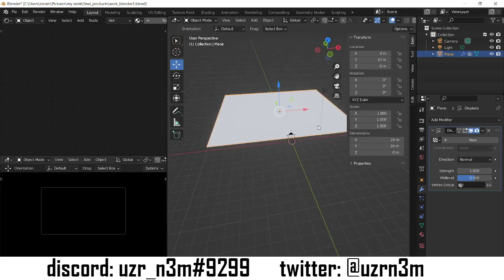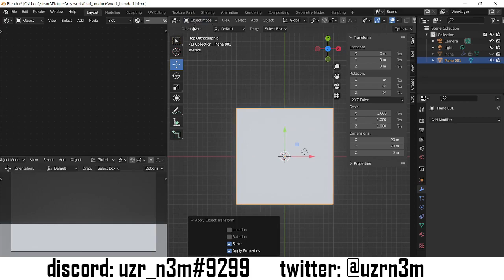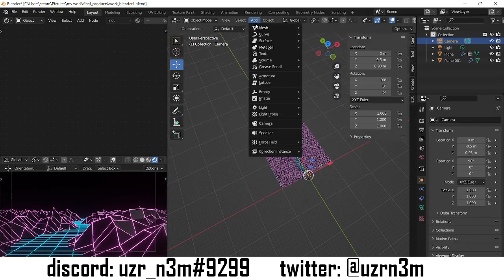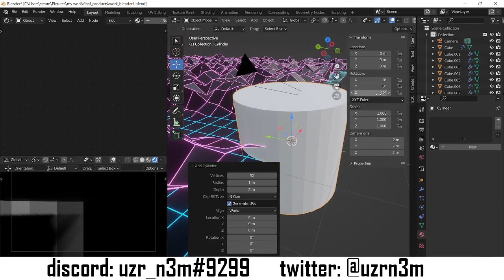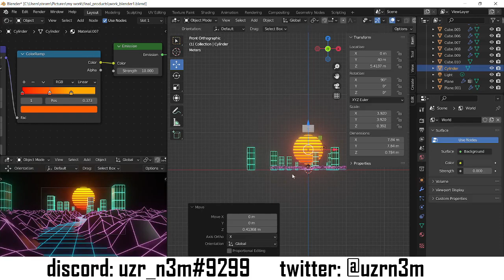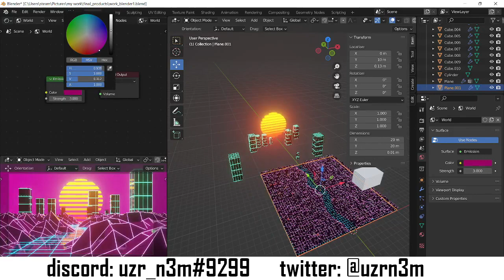basic retro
not related to critical ops
songs: